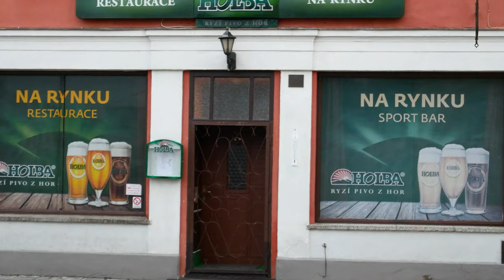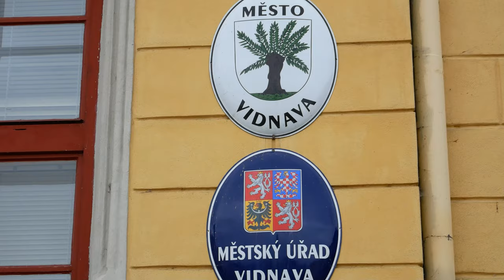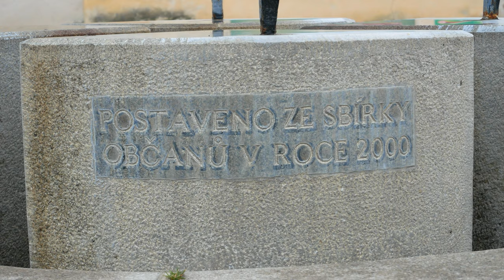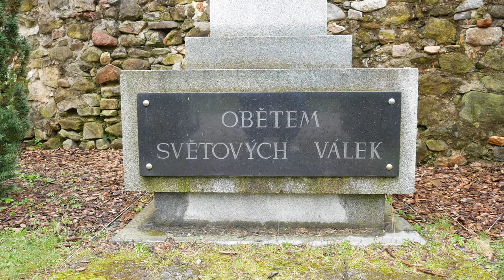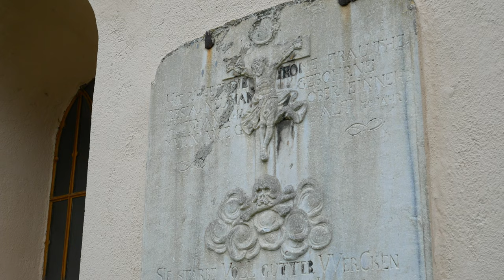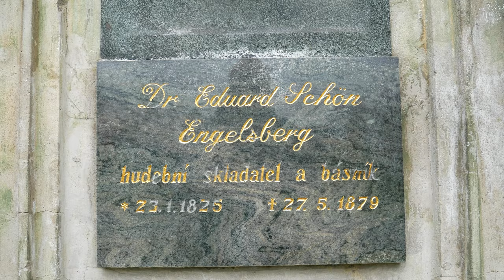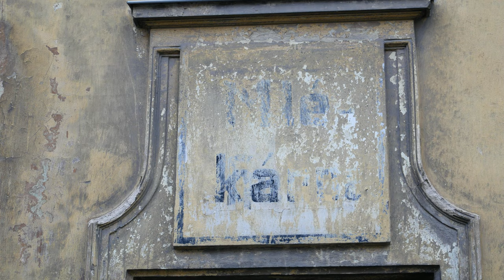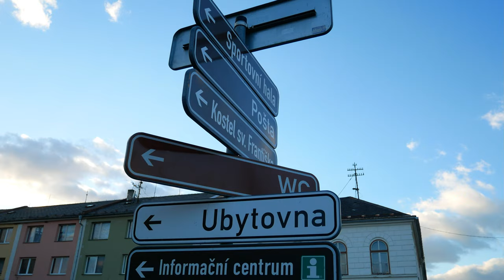Vidnava - 1. díl 4K Ultra HD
Vidnava ze 4K Ultra HD pohledu. Dokumentární toulání s kamerou v českém pohraničním městečku. Filmový dokument ze současnosti beze slov, na koukání ve vysoké kvalitě na UHD Televizi a s hudbou od 4K DEEP se zdejšími kořeny. Kamera a architektura. ( Weidenau, Widnawa, *1291 )

►© 4K DEEP - AV ZÁŽITKY